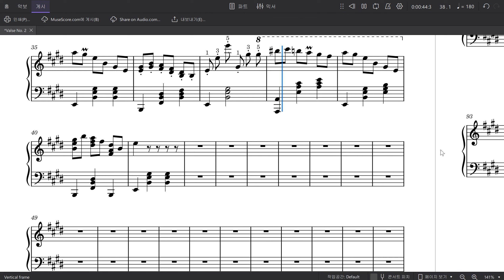I tried composing for the first time.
Title : Valse in C sharp minor (in the style of Chopin, I guess)

The main themes are mostly finished, I just have to extend the second section a little bit more. And it'll return to the first theme and then some minor variations on both themes before the ending.